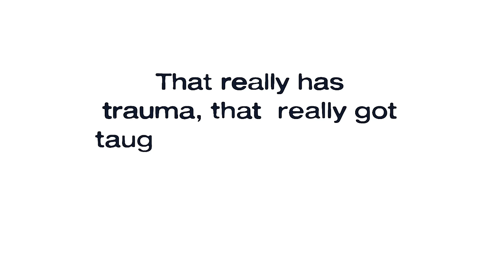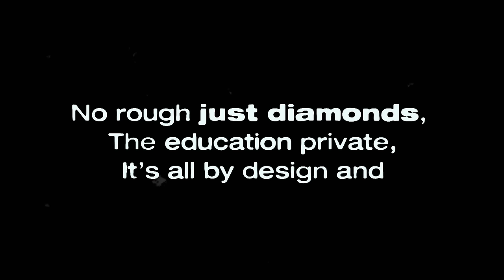Jack Harlow - Common Ground [Official Lyric Video]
Jack Harlow - Common Ground

The official YouTube channel of Generation Now and Atlantic Records artist Jack Harlow.